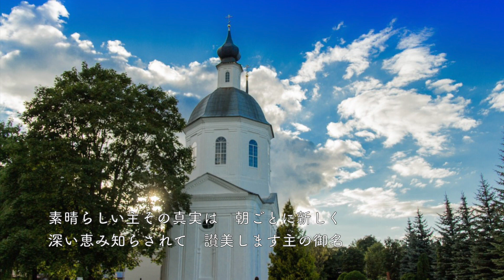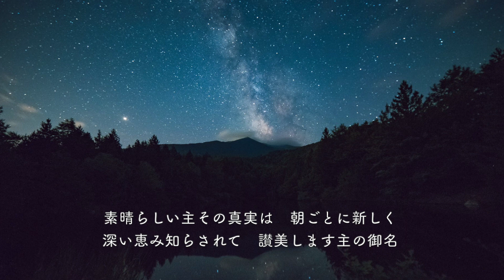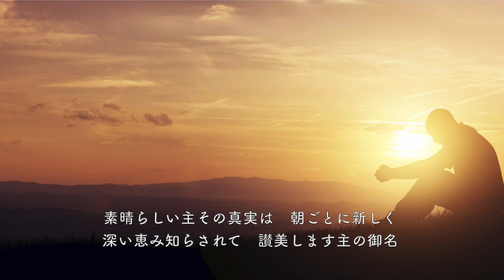【賛美・アレンジ】父の神の真実（Great is Thy Faithfulness）／教会福音讃美歌40番【日本語歌詞字幕】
屋根裏スタジオのシンガーソングライター、Rejoice（リジョイス）です。
ピアノの伴奏で賛美をしました。
聴いていただければ、嬉しいです。（日本語字幕付き）

詞：Thomas O. Chisholm　曲：William Runyan　訳：安西幸男　歌：Rejoice

父の神の　真実は
とこしえまで　変わらず
慈しみと　憐れみは
尽きることが　ありません
素晴らしい主　その真実は
朝ごとに　新しく
深い恵み　知らされて
讃美します　主の御名

春も秋も　夏冬も
空の星も　太陽も
声を合わせ　語り合う
父の愛の　備えを

罪を赦し　平安を
主は与えて　励まし
力に満ち　祝福に
あふれさせて　くださる

【Rejoice ＆ HiroFuji】ホームページ開設です、歌と小説のサイトです。

【Rejoice（リジョイス）】オリジナルアルバム配信中です、よろしくお願いします！